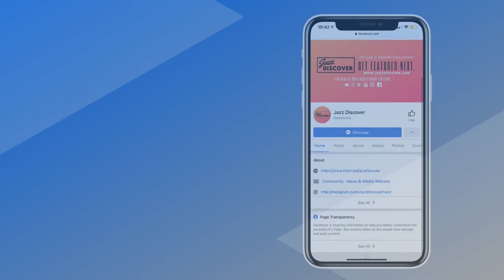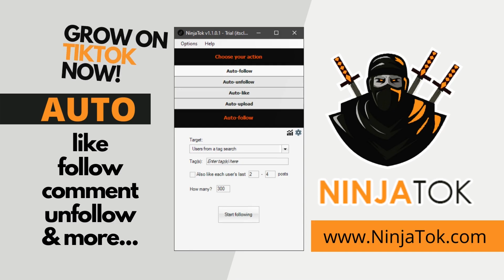"Ilya Serov - Champagne Sky" (@ilyaserovmusic) | ▶️ SMOOTH JAZZ 2023 | JAZZ RADIO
❌ |  IMPORTANT | ❌
All submissions (music/video) and also business and/or copyright inquires 👇